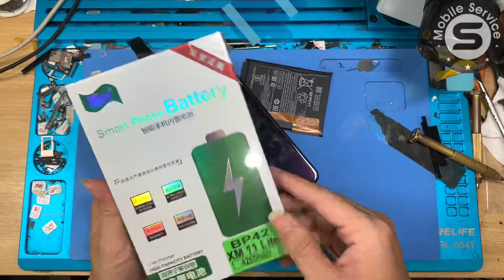Thay pin cho Xiaomi Mi 11 Lite mã pin BP42 - Thay pin Xiaomi Mi 11 Lite 5G, Xiaomi Mi 11 Lite NE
✪Nguyễn Sơn Mobile✪ chuyên hỗ trợ:
- Unlock mạng, Độ 2 Sim, Unbrick, Bypass, Xoá tài khoản các dòng SmartPhone
- Thay màn - Thay Pin - Ép kính - Sửa chữa các dòng SmartPhone
- Mua bán các thiết bị điện thoại - Máy tính bảng giá cao!
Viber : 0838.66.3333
Zalo : 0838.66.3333 ( nếu không tìm được do quá lượt tìm kiếm của Zalo, bạn hay nhắn FB hoặc Viber cho tôi )
🏠 Nguyễn Sơn Mobile
✪Phục vụ tận tâm - Nâng tầm trải nghiệm

© Bản Quyền thuộc về Nguyễn Sơn Mobile
© Copyright by Nguyễn Sơn Mobile ☞ Do not Reup